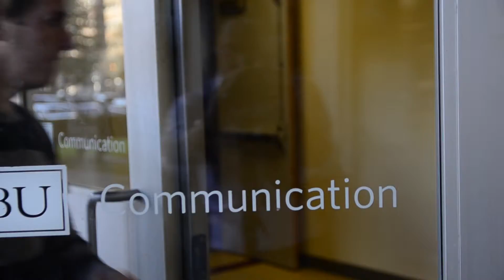What is video b-roll?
This is an example of video b-roll.

Video b-roll is essentially the raw footage needed to build a video. By itself, b-roll should look very plain. It should only have natural sound; no music or sound effects. There should be no on screen text or any graphics.

Technical specifications for video b-roll
File format: MP4 or MOV
Resolution: 1920x1080 or 1280x720
Bitrate: 4 mbps or greater